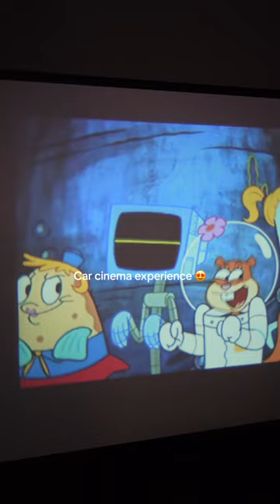Car cinema experience!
Nothing like this!